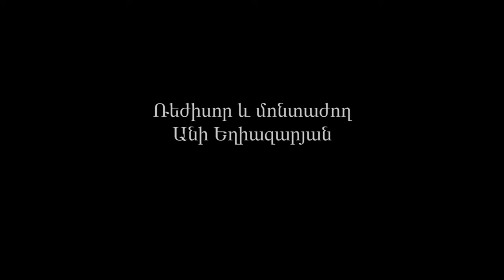Մեծ Պահք. Ավագ Չորեքշաբթի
Եթե քրիստոնյայի կյանքը պիտի լինի առանց լուսեղեն պսակ ստանալու, ուրեմն զուր է: Յուրաքանչյուր մարդ պետք է ձգտի Աստծո կողմից այդ գովեստը ստանալուն, երբեք թիկունք չդարձնել Աստծուց, երբեք չդավաճանել: